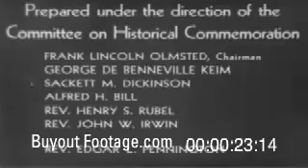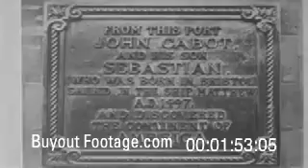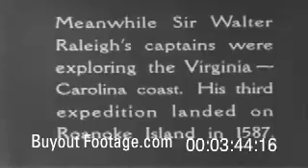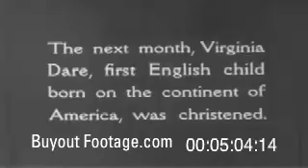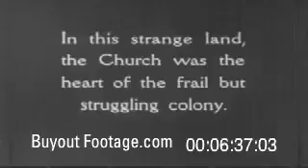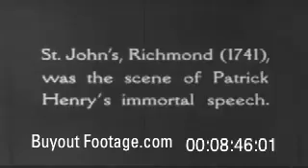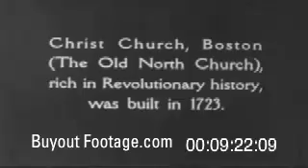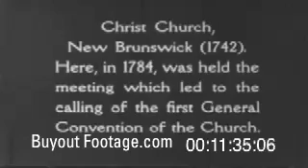America The New World and Christianity (Silent Short Film) 1934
America The New World And Christianity

Public Domain Stock Footage America The New World And Christianity

Synopsis: Re-enactments of historic events involving the Christian Religion as it spreads across the newly discovered land of America, scenes of Christopher Columbus landing in America, the founding of Jamestown, variety of historic churches built in the 1600's to 1700's on the Eastern seaboard...(read more)

Date: 1934Duration: 00:11:54
The Daring Voyage Of Columbus

Re-enactment of Columbus and his crew rowing ashore in America from his two ships.

Sailing of John Cabot and Son Sebastian From Bristol, England

Re-enactment of John Cabot and son Sebastian reached America in 1497 in their sailing ship Matthew.

Shows village of Bristol, England. Shows plaque that honors John Cabot in the port of Bristol, England.

In 1579 Sir Francis Drake stopped on the California coast to repair his ship. There, his chaplain held the first English church services on American soil. Shows the Prayer Book Cross in Golden Gate Park, San Francisco, California.

Image of the Drake medal that portrays the the famous voyage of the circumnavigation of the earth by Francis Drake 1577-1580.

Re-enactment of Sir Walter Raleigh's captains exploring the Virginia Coast and landing on Roanoke Island in 1587.

Shows Manteo, native American Croatan Indian Chief of a local tribe on Roanoke Island being baptized. Virginia dare first English child born on the continent of America was christened.

Shows fighting between the Indians and English colony on Roanoke Island. The Colony disappeared. Shows the letters "CROATOAN" found carved on a tree on Roanoke Island off North Carolina by Governor John White when he returned to America and found colony missing.

Jamestown, the first English colony to take root in the New World, was founded in 1607. Shows the tower of the church built in 1647 in Jamestown.

Animated map shows churches that came into being in the New World.

Shows St. Luke's Church, Smithfield Virginia (1632) oldest building in America built by Englishmen.

Shows St. Peter's Church, Kent County Virginia (1703), the early church home of Martha Washington.

Shows Bruton Parish Church (1715) at Williamsburg, Virginia.

St. John's Episcopal Church, Hampton, Virginia.

St. John's Church in Richmond Virginia (1741) was the scene of Patrick Henry's immortal speech, "Give Me Liberty or Give Me Death".

King's Chapel established in Boston MA in 1688. Christ Church (The Old North Church) in Boston was built in 1723. CU of clock tower of Christ Church Boston, MA.

Shows Trinity Church, Boston, MA established 1735.

Shows painting of Christ Church, Philadelphia PA, built in 1697 and as it is today (1934).

St. Paul's Church Eastchester, New York (Mt. Vernon, New York).

Trinity Church, lower Manhattan, New York City, founded in 1697.

St. Peter's Episcopal Church, Perth Amboy, New Jersey.

St. Mary's Church, Burlington New Jersey was built in 1703.

Christ Church, New Brunswick, New Jersey (1742).